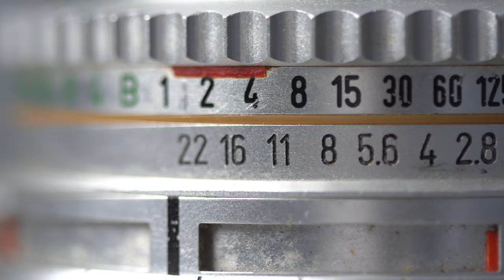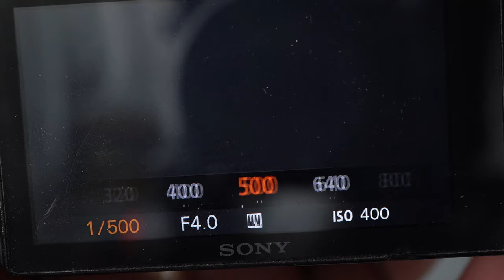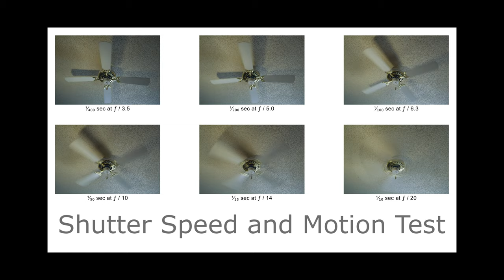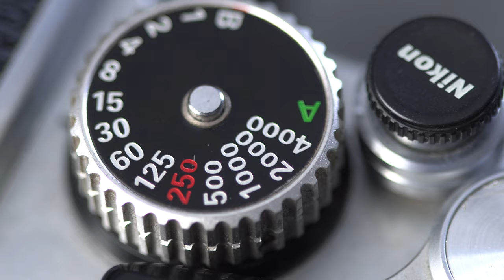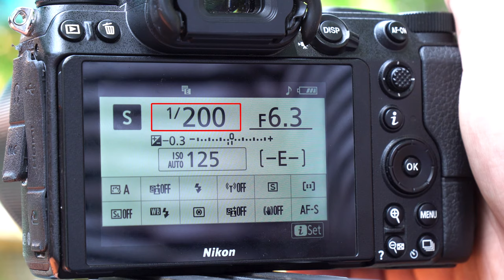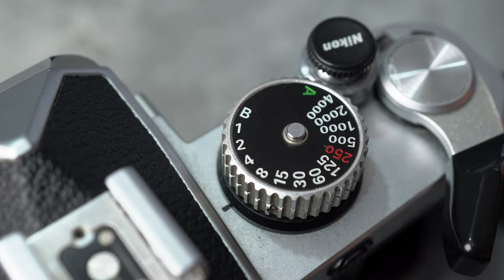Tìm hiểu về tốc độ màn trập - Nhiếp Ảnh Căn Bản E04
Tốc độ màn trập là một lượng thời gian nhất định. Như bạn có thể đã biết, khi màn trập mở ra, máy ảnh thu nhận ánh sáng vào. Bạn càng để cho máy ảnh thu nhận nhiều ánh sáng, trị số phơi sáng càng lớn. Hầu hết tốc độ màn trập bạn sử dụng đều sẽ là một phần nhỏ của giây, dưới đây là các trị phổ biến đối với tốc độ màn trập mà bạn sẽ thấy khi nhìn qua ống ngắm hoặc màn hình LCD của máy ảnh: